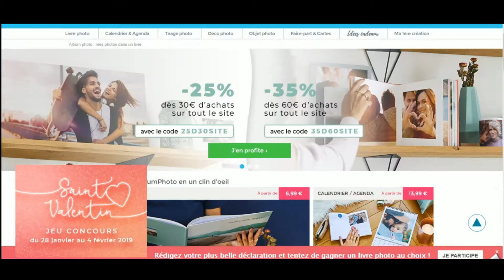Code promo Mon Album Photo vérifié en vidéo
Vérification en vidéo du code promo Mon Album Photo à récupérer sur Moins-Depenser